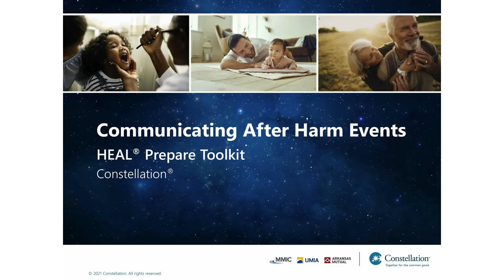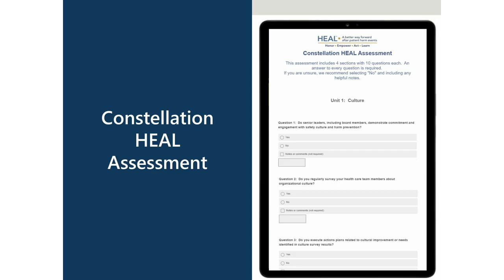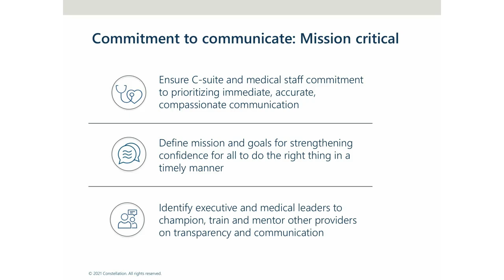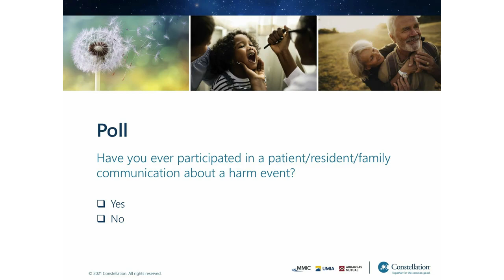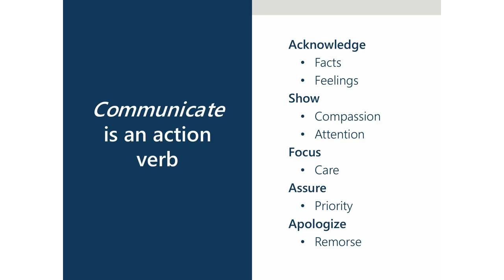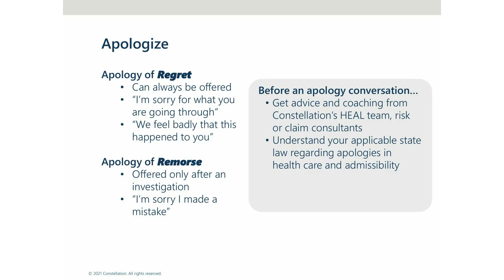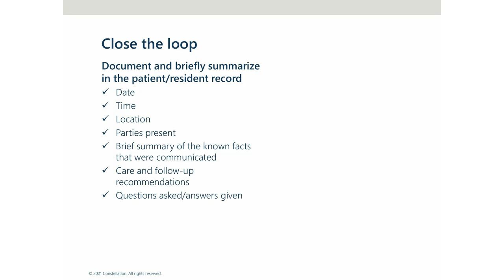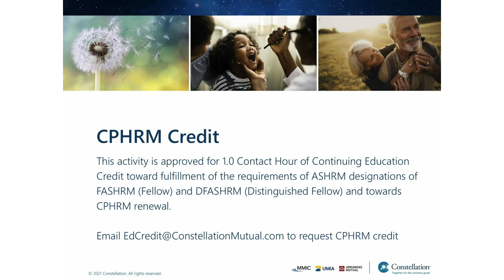HEAL® Prepare Toolkit: Communicating after Harm Events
After a harm event occurs, patients/residents and families need immediate, accurate and compassionate communication. Care teams must be ready to communicate in those crucial first minutes after an event, and then in follow-up conversations over days, weeks, or even months.

This webinar will help care teams prepare for an honest dialogue after harm events to maintain trust with the patient/resident, facilitate partnership in ongoing care, and give care teams peace of mind.